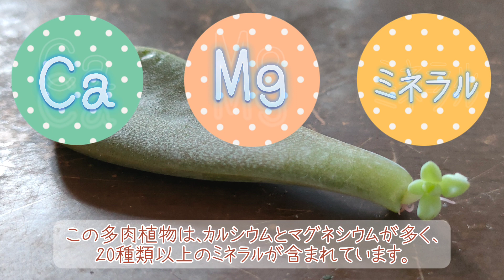スカーレットの飼育環境に多肉植物を追加で植えてみた。ダンゴムシ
Amazonほしい物リスト(著名)↓